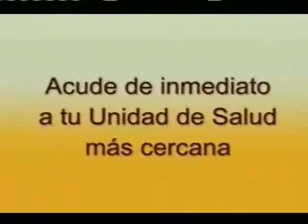Te invito a leer un Libro, Estafania A La Tumba de J 4 de 4